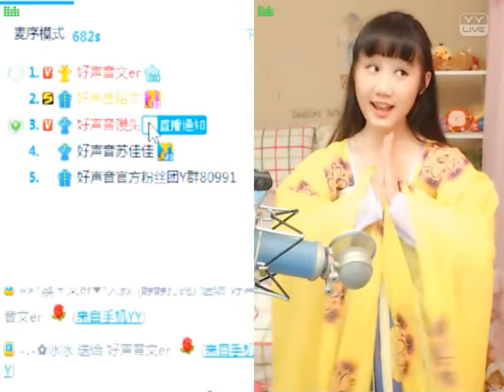文er (Wener) & 饅頭 [娛+] YY 2924 - 要嫁就嫁灰太郎（Artists Singing・Dancing・Instrument Playing・Talent Shows)